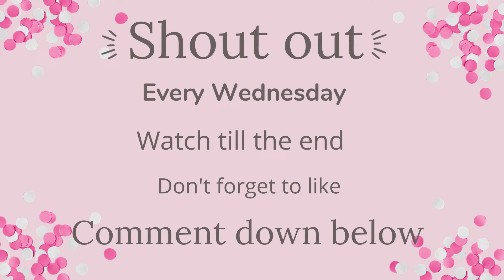Christmas Store Build In Toca Boca | Toca life world | Christmas Edition | Home Designer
Building a Christmas Store in toca boca! Home Designer Build!! Enjoy✨

Game Information! ✔
Name: Toca Life World
Publisher: Toca Boca
Category: Educational

Tags ( Ignore )
# Morning Routine
# Family
# Toca life world
# Toca community
# Tocatubers
# Toca life
# Toca world
# House Design
# Night Routine
# Morning Routine
# Family of 7 Routine
# Apartment Makeover
# Daily Routine
# Compilation
# Video Compilation
# Shorts